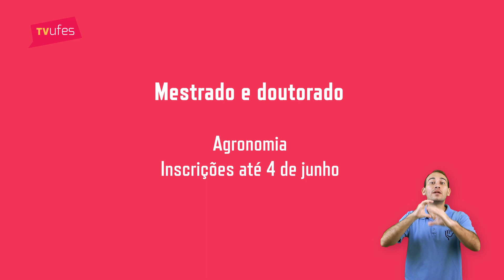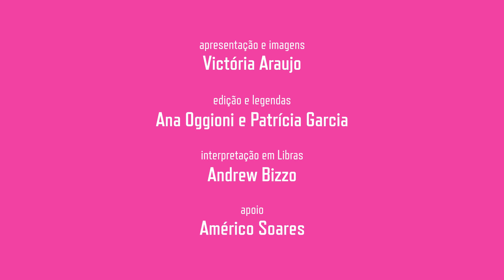Agenda 26/05 a 01/06: Atração no Teatro Universitário, oportunidades de pós e exposição na BC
Toda sexta-feira, um resumo dos principais eventos e informações da Universidade. 📝 Confira!

▶ Saiba mais:
Apresentação e imagens: Victória Araujo (Estudante de Jornalismo)
Edição e legendas: Patrícia Garcia
Interpretação em Libras: Andrew Bizzo
Apoio: Américo Soares (Estudante de Jornalismo)